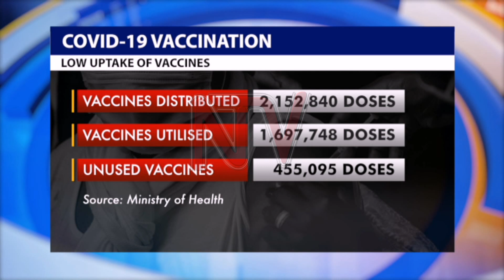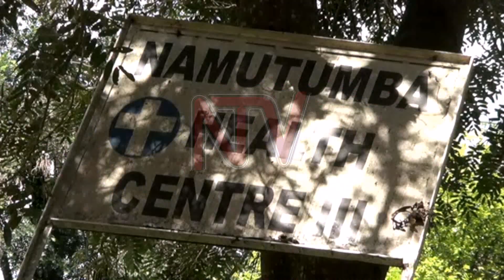Misinformation hampers COVID-19 vaccination exercise in some districts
On Monday, Uganda received over 1.6 million doses of the Pfizer vaccine. This consignment, which will be distributed in Kampala, is expected to help us reach the target of 22 million vaccinations before life can return to normal.

However, a low vaccine uptake is hindering these hopes, with some districts having to return un-utilised vaccines.

We bring you a report from Eastern Uganda, where a lack of trust among the population has kept many away from vaccination centres.